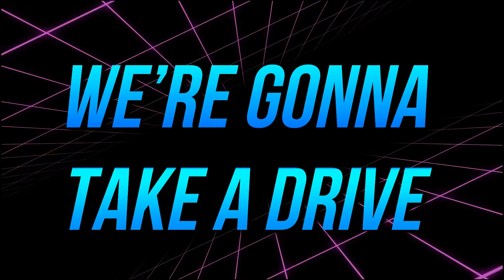NEON LIGHTS (Official Lyric Video)- LAW (synthwave music)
The synthwave song 'Neon Lights' taken from the  EP TOKYO NIGHTS (OUT NOW)

Law